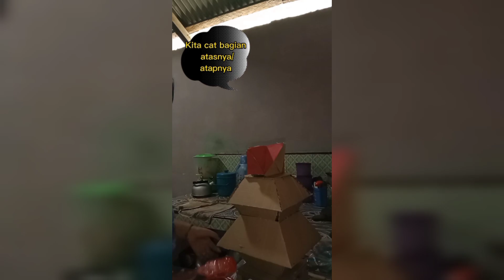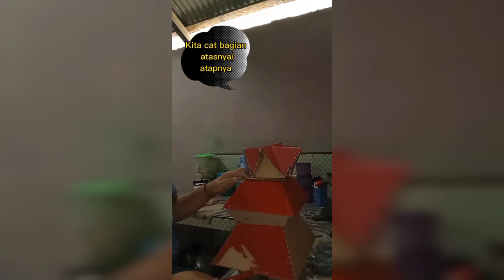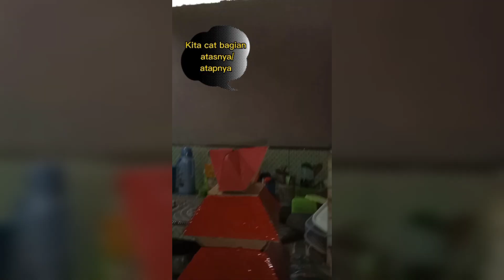Cara membuat rumah adat karo dari kardus || rumah adat batak toba || DIY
video ini di buat oleh siswa margaret tampoma demi pemenuhan tugas  prakarya kerajinan dengan inspirasi objek budaya lokal/artefak, selamat menonton...

rumah adat
karo
rumah adat karo
Tutorial rumah adat karo
rumah adat batak toba
miniatur rumah adat
Cara membuat rumah adat karo dari kardus
kwu bidang kerajinan
materi kwu bidang kerajinan
kewirausahaan bidang kerajinan
Kerajinan dengan inspirasi artefak/objek budaya lokal
Diy rumah adat karo siwalu jabu
kerajinan dari kardus bekas
Ide kreatif rumah adat karo dari kardus
kerajinan kardus
rumah adat batak karo